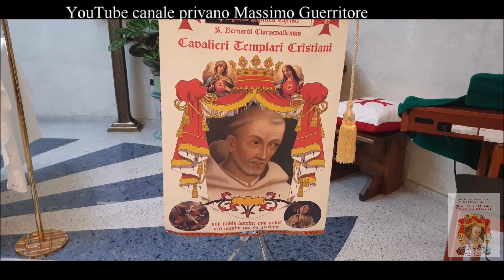Sua Eccellenza Reverendissima Mons Vijay Kumar Rayarala. Roma, lì 21.10.2023.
Regia Massimo Guerritore